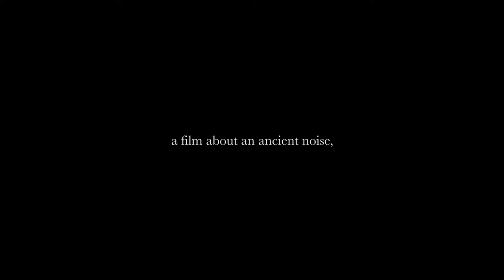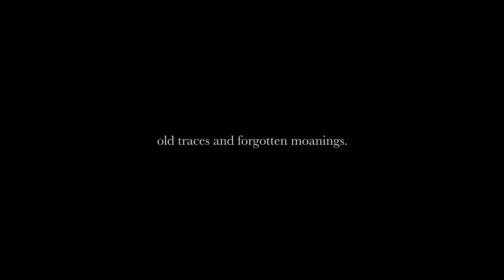O GEMER (EL GEMIR) - TRÁILER OFICIAL (HD)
Tráiler de la película 'El gemir' (o gemer), de Xabier Erkizia.

Estreno en Cineteca Madrid: 17 de febrero.